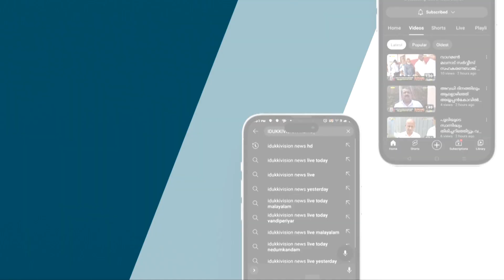ഇടുക്കി വിഷൻ വാർത്തയിൽ മണിക്കൂറുകൾക്കുള്ളിൽ ഇടപെട്ട് മന്ത്രി മുഹമ്മദ് റിയാസിന്റെ ഓഫീസ്